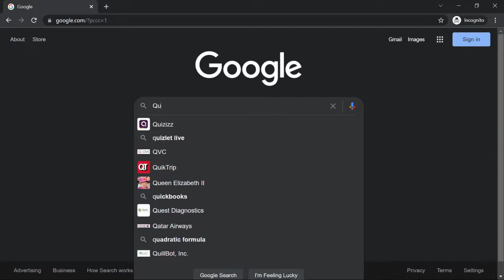Play Stoneworks? You need this! [Queue Bypass]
Description: How it feels to get queue bypass in stoneworks, the first worldbuilding Minecraft server.
Editor: FrogTier [Using Lightworks]

Misc: WARNING! some content may be viewed as suitable for child consumption but the content is not intended for youth under 13 and parental guidance is recommended. This video is put as 13+ because it covers a paid-for online product.
Other:  If you are reading this then comment watermelon. It will help support me in the algorithm and show me that I am actually making people happy :)